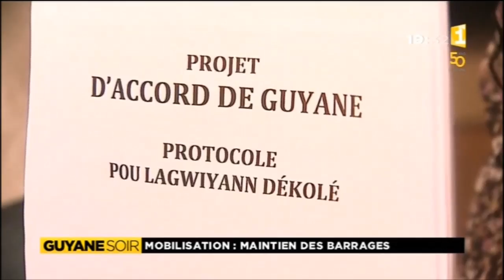Mobilisation : Maintien des barrages - Guyane 1ère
Après 4 semaines de mobilisation citoyenne, la cinquième semaine a débuté avec quelques interrogations. Des questions principalement sur la suite à donner au mouvement avec une grande inconnue, les barrages seront t'ils ouverts ou fermés mardi 18 avril 2017. Le collectif pou la guyane dékolé a répondu à toutes ces questions lors d'une assemblée générale.